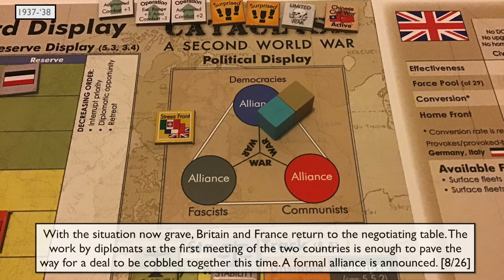Cataclysm: A Second World War Playthrough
A short playthrough of Turn 3, 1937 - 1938.